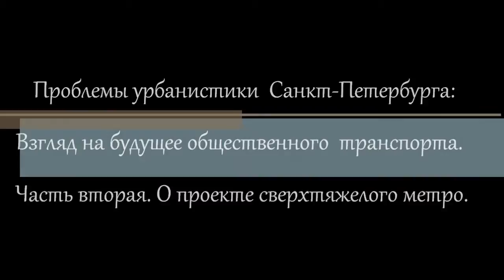Будущее общественного транспорта в СПб. Метро - 2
Вторая часть доклада (состоящего из 4 частей), сделанного в рамках проекта "Проблемы урбанистики Санкт-Петербурга". В данном случае предлагается "Взгляд на будущее развития общественного транспорта".  В данной части обсуждается проект сверхтяжелого метро в Санкт-Петербурге.